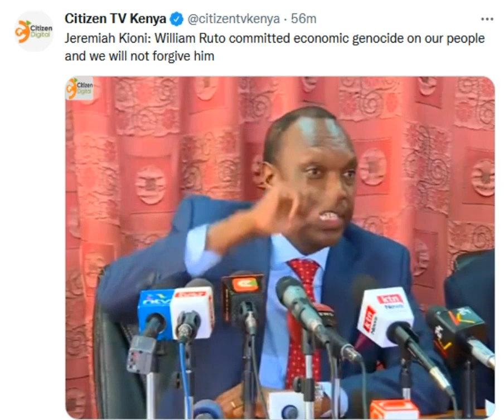william ruto commited economic genocide - Jeremiah Kioni